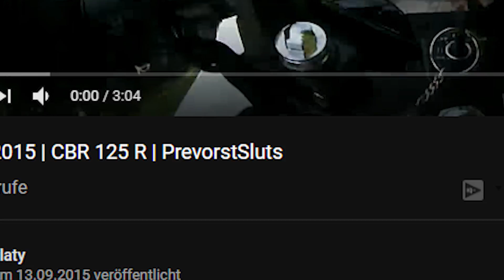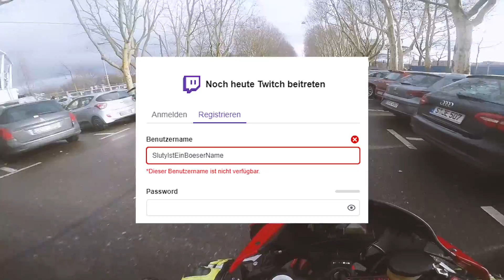Deshalb musste ich einfach meinen Namen ändern!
• Das hier hilft euch bei Namen weiter

ALLGEMEINE INFOS
• Motorräder: Honda CBR 600 RR

Schau doch auf meinem Teamspeak vorbei! - IP: ts.motonetwork.eu